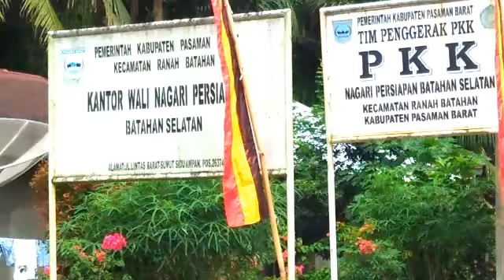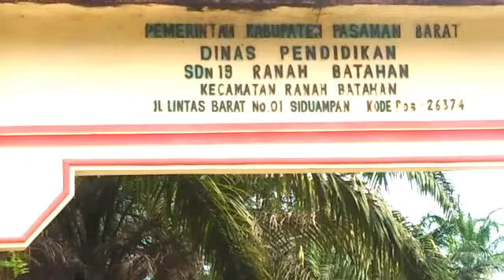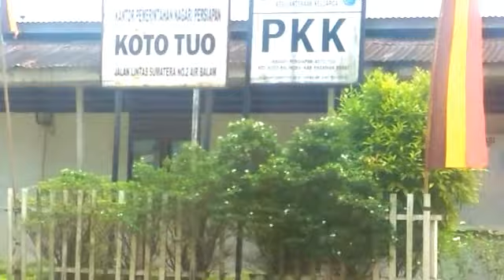DARI AIR BALAM,SIMPANG,AIR RUNDING KE SIDUAMPAN KEC.RANAH BATAHAN,KAB.PASAMAN BARAT,SUMBAR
inihari ini kita melintasi air balam,jorong simpang,jorong air runding untuk menuju jorong siduampan kecamatan koto balingka kabupaten Pasaman barat  perjalanan ini kita awali mulai dari air balam untuk menuju jorong simpang inilah pasar simpang,pasar ini satu kali satu mnggu pada  hari jum,at ,jorong simpang ini dikenal masyarakat dengan turnamen sepak bolanya,karna berkat kekompakan masyarakat dan pemuda mampu melakukan kompetisi sepak bola antar propinsi,jorong simpang ini memiliki nagari persiapan koto nan duo,untuk melintasi jorong siduampan,kita harus melintasi jorong air runding,akhirnya kita sampai ke sidoampan,nagari persiapan BATAHAN selatan.untuk lebih lengkapnya silahkan tonton video ini sampai selesai, terima kasih.